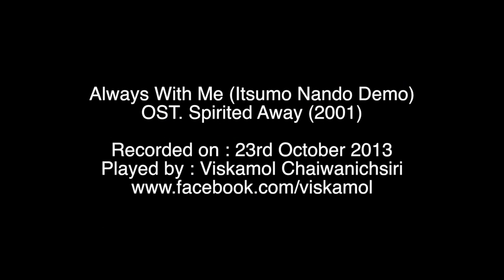Always with me (Itsumo Nando Demo)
เพลง : Always With Me (Itsumo Nando Demo)
ประกอบภาพยนตร์เรื่อง Spirited Away (2001)

เพลงนี้ถือได้ว่าเป็นหนึ่งในเพลงที่ผมชอบมาที่สุด ทั้งทำนอง คอร์ดที่เรียบง่าย เนื้อหาที่ไพเราะมาก และเป็นเพลงประกอบภาพยนตร์ในเรื่องที่เป็นที่สุดยอดของ Studio Gibli เรื่อง Spirited Away ที่แฝงไปด้วย Symbolic มากมาย จริงๆเรื่องนี้มีเพลงเพราะๆเยอะมาก เช่น One Summer Day ซึ่งตอนนี้กำลังซ้อมอยู่ (ฮา) เดี๋ยวเล่นคล่องแล้วจะมาอัดให้ฟังครับ เพลงนี้ค่อนข้างง่ายก็เลยแกะแล้วอัดเลย :)

หวังว่าจะชอบกันนะคร้าบบบ ^_^